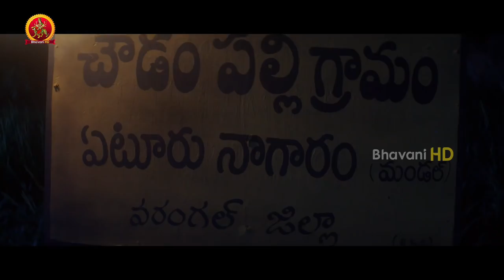Appatlo Okadundevadu | Jatharakeldaama Video Song | Sree Vishnu, Nara Rohit, Tanya Hope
Watch Appatlo Okadundevadu Full Video Songs.

Starring: Sree Vishnu, Nara Rohith, Tanya Hope, Sasha Singh, Prabhas Seenu, Brahmaji and Among Others.
Director: Sagar K Chandra
Producer: Aran Media